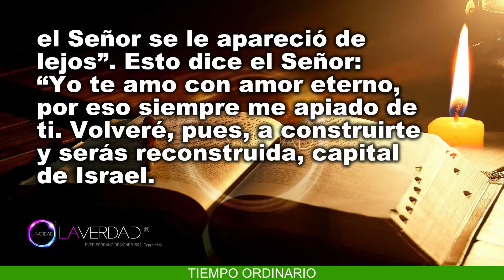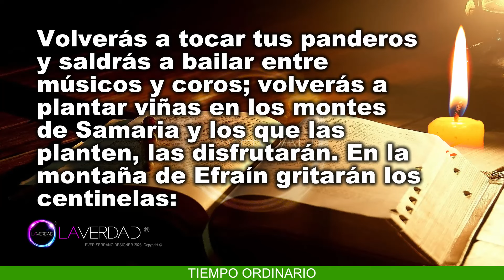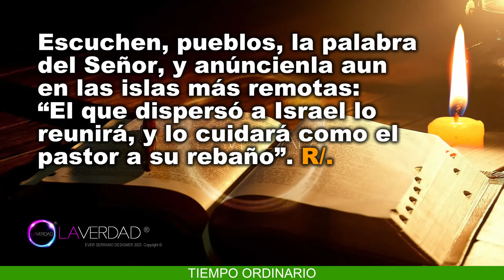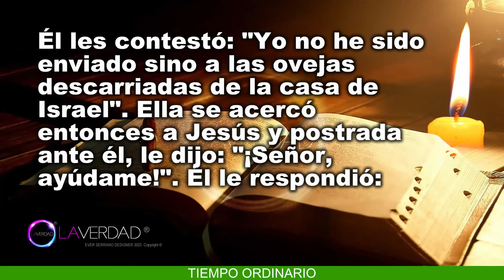EVANGELIO DEL DÍA MIÉRCOLES 7 DE AGOSTO 2024. MATEO 15, 21-28 / REFLEXIÓN EVANGELIO 7 AGOSTO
EVANGELIO Y LECTURAS DEL DÍA DE HOY MIÉRCOLES 07 DE AGOSTO 2024. CATÓLICA. CATÓLICO. MIÉRCOLES DE LA DÉCIMA OCTAVA SEMANA DEL TIEMPO ORDINARIO. Memoria opcional de San Sixto II, Papa, y compañeros, mártires.  Memoria opcional de San Cayetano, presbítero. (Todas las Lecturas Completas en Sección de Comentarios. COMENTARIO FIJADO).
BIENVENIDOS!